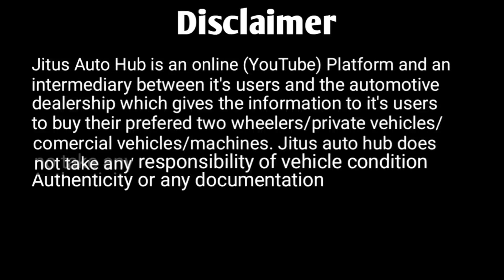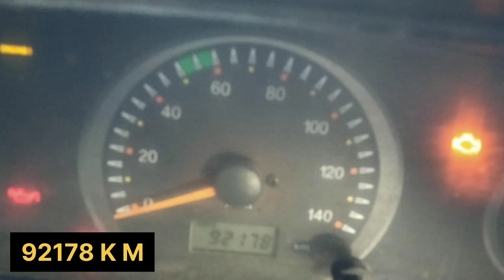4X4 Bolero Camper 2018 Private Number Ready For Review & Sale at Guwahati#mahindra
4X4 Bolero Camper 2018 Private Number Ready For Review & Sale at Guwahati